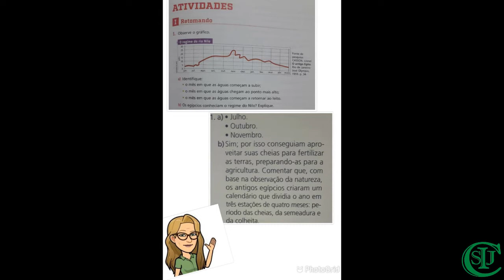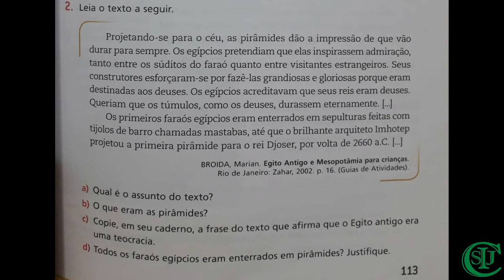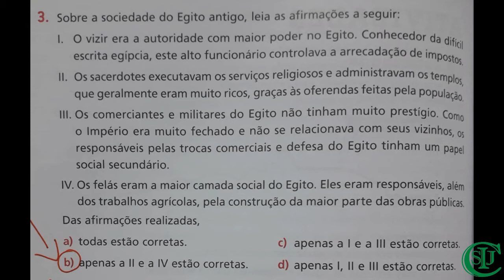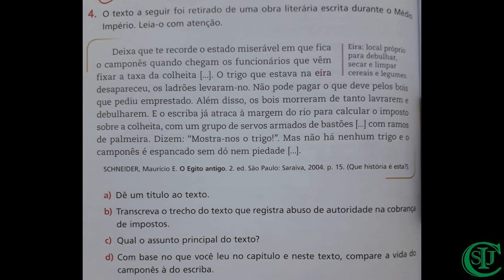Aula de História - 6° ano - Professora Selma - O Império Egípcio; Sociedade e poder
Componente curricular:  História.
Objeto do conhecimento: O Império Egípcio; Sociedade e poder (Explicação e correção das atividades das páginas 113 e 114, números 1 a 4).